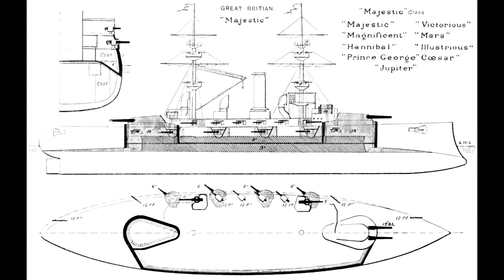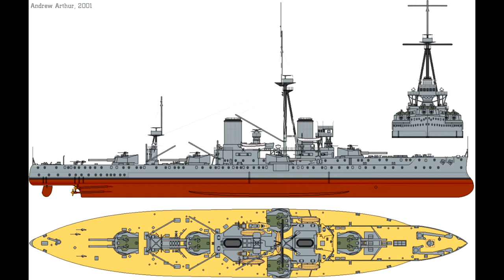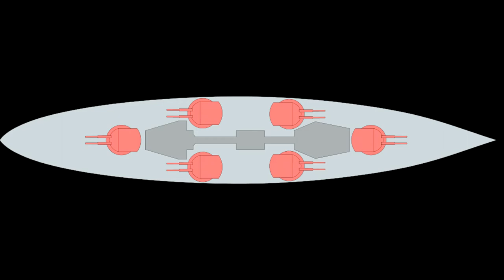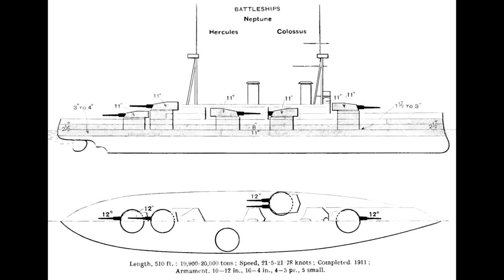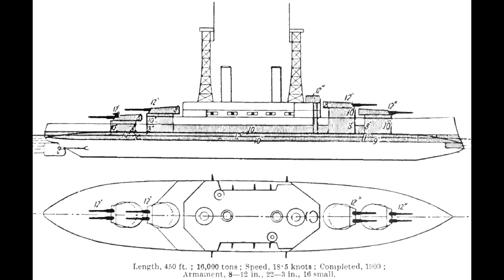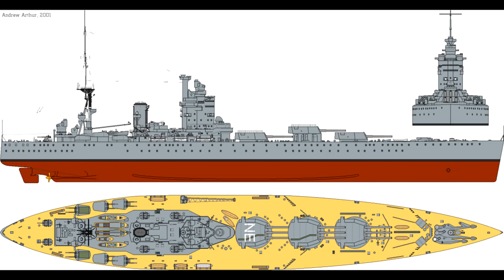ACOUP - Where Does My Main Battery Go?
This time, I’m bringing together a set of posts where Bret takes a look at different military vehicle topics. Starting first with a comparison between ship design philosophies used by the Jupiter-class of Battlestar Galactica and historical ship design following the HMS Dreadnought.

0:00 - Where Does My Main Battery Go?
5:48 - Problems
11:40 - What Galactica can learn from South Carolina (BB-26)
24:59 - Re-imagining Galactica
29:48 - Conclusion
33:13 - Credits